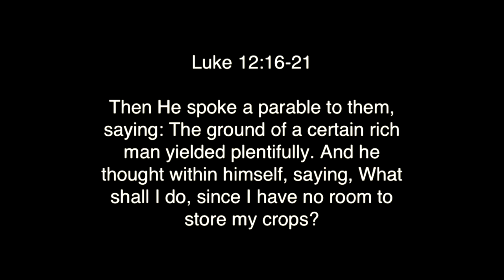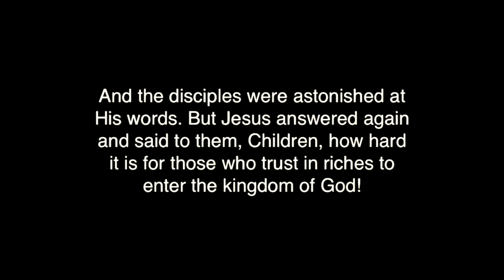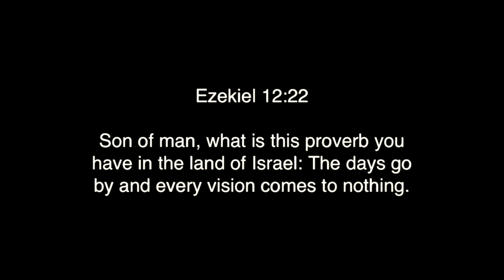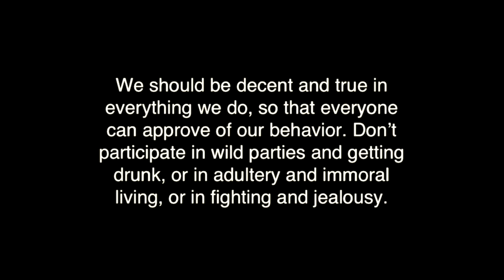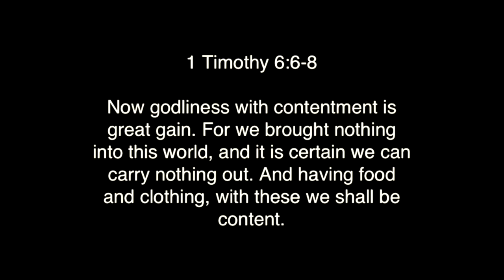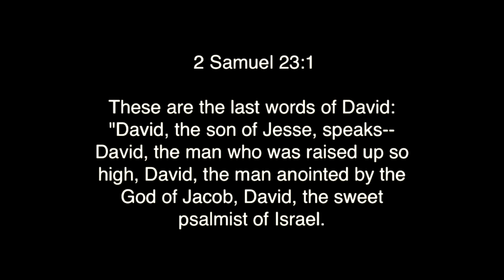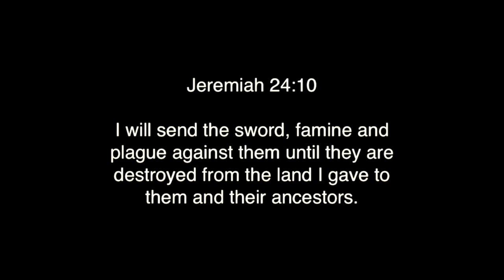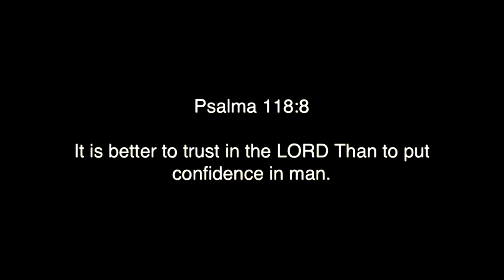Amos 6 | "Behold"